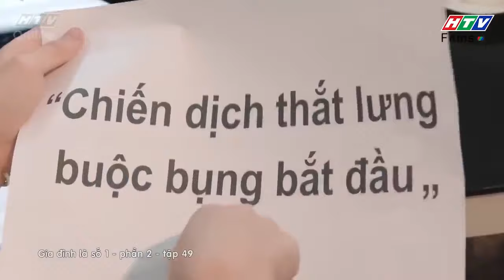Gia đình là số 1 Phần 2 | Tâm Ý trở thành khắc tinh của gia đình Lam Chi 😣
00:00 Tú Tài khiến công ty bị thâm hụt tài chính
03:00 Tâm Ý chủ động đòi giảm lương
06:00 Tú Tài làm quá
09:00 Tâm Ý xuất chiêu tiết kiệm cho ông Tài